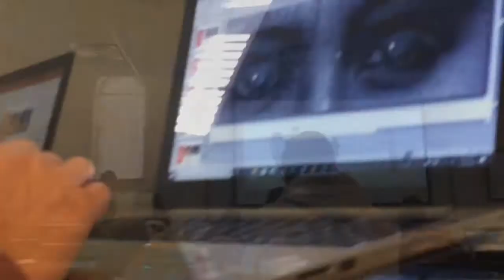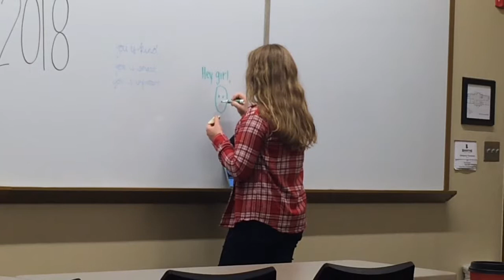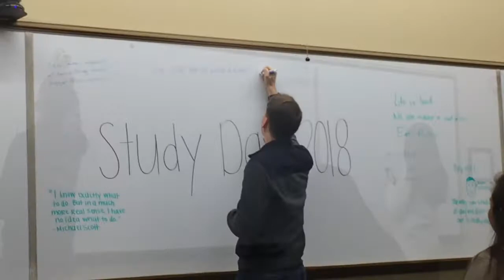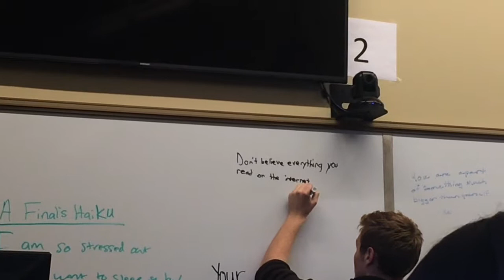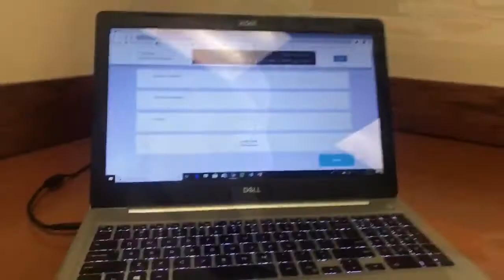The finals season